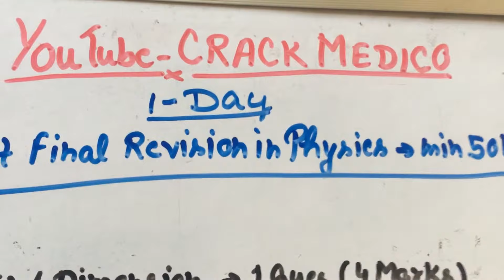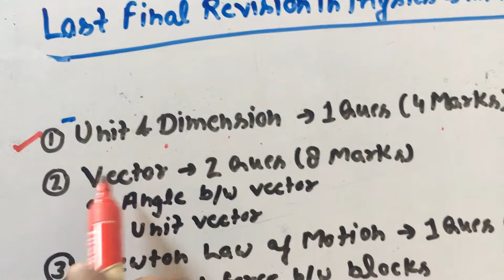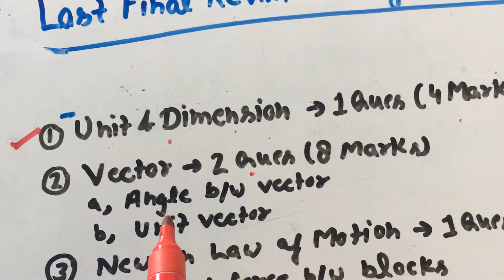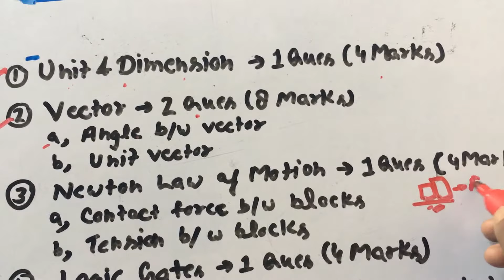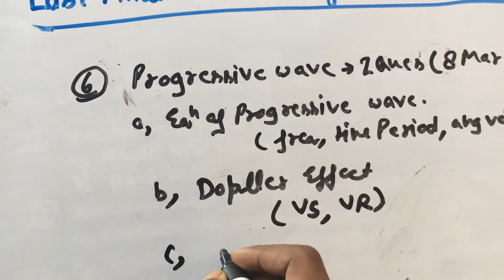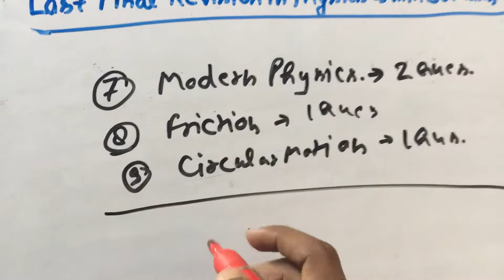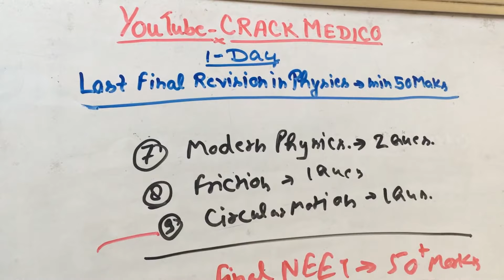1-Day Final Tips for Revision Physics and get min 50+ marks in NEET Exam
Dear Aspirants,
In this video i discussesd Final revision of phy in 1 DAY and get 50+ marks easily  .

I already uploaded some videos and link mentioned below-

IF YOU FIND THIS VIDEO HELPFUL AND LEARNED SOMETHING NEW AND INTERESTING THEN LIKE THIS VIDEO,AND COMMENT ON THIS VIDEO AND TELL ME WHAT YOU WANT NEXT, AND TELL ME HOW WAS YOUR EXPERIENCE WITH THIS VIDEO AND MY CHANNEL.